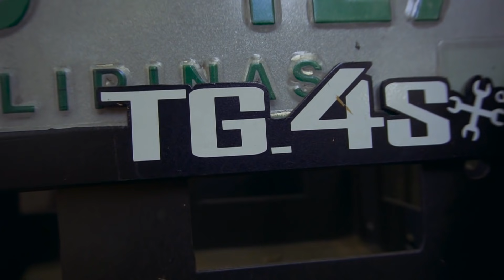Hardcore Offroad - INSANE RUTS and Recoveries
TG4S++ Offroad Crew together with our pro drifter friends conquered the "Batu Trail" at Doña Remedios Trinidad, Bulacan ot it's "HARKOR" state! Wild as a MF! I thought I'll never make it home!! HAHAHA.